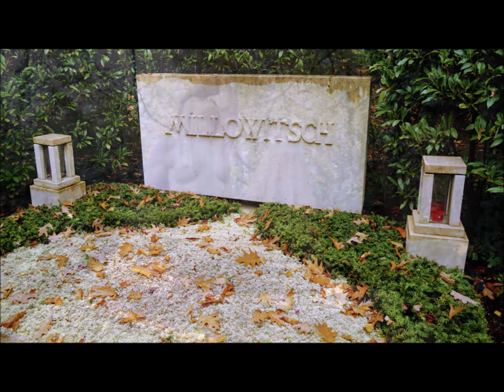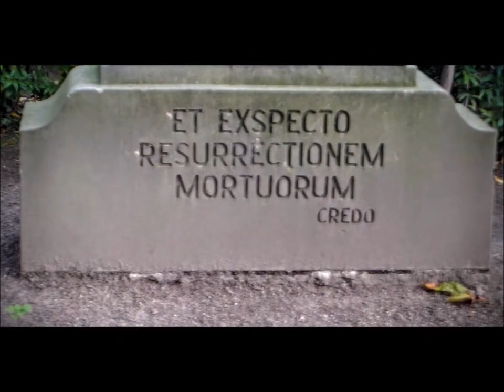ALLERHEILIGEN / SAMHAIN / OICHE SHAMHNA / ALL HALLOWS' EVE / DIA DE LOS MUERTOS - ERINNERE DICH !